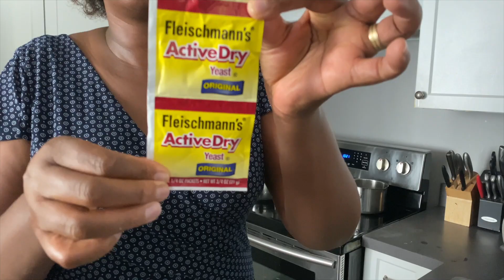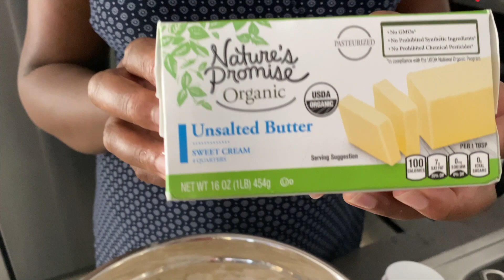Uko Wateka Amandazi Meza Kandi Aryoshye (kandi byihuse)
1 kilogram flour
Yeast
Vanilla
Butter
Peanut oil
Sugar